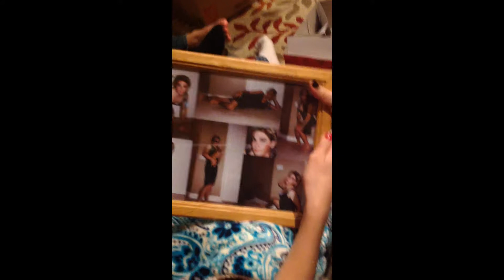Christmas 2015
Going through old videos